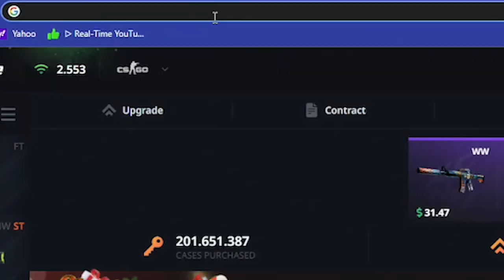CIRC LA CS:GO cu MONTREY, DIMA si DANU #02 - AM PICAT vs ROMANI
10% bonus la fiecare depozit cu codul "THEO"